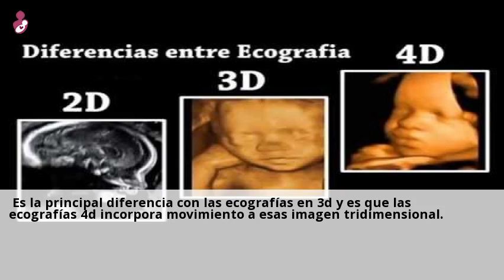Ecografía en 5D, 4D y 3D, diferencias entre ellas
Es la principal diferencia con las ecografias en 3D y es que las ecografias 4D
incorpora movimiento a esas imagen tridimensional. Aunque no se trata de una ...Consulta a centros con el servicio de Ecografia 3D y 4D online y gratis desde